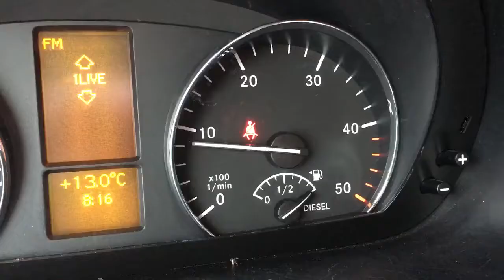PaulsenTV episode 11 - The travel to SalzburgRing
This is a movie of my travel to the TCR-series race at Salzburgring 2017